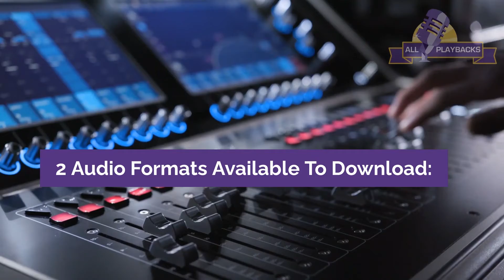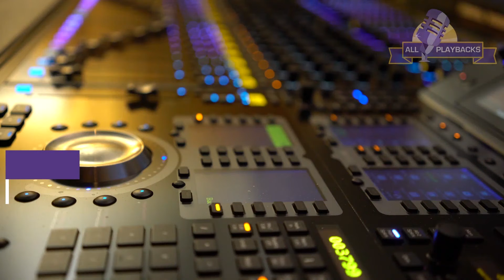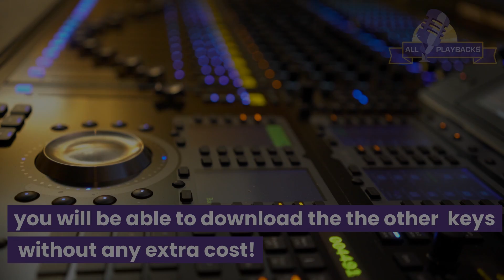Tantz Yingerlach 3 - Playback Instrumental Track – produced by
Tantz-Yingerlach 3-Minus 1.5 Tones-B Minor-110 BPM-Playback

Tantz-Yingerlach 3-Minus 1 Tone-C Minor-110 BPM-Playback

Tantz-Yingerlach 3-Minus Halftone-D Flat Minor-110 BPM-Playback

Tantz-Yingerlach 3-Plus Halftone-D Sharp Minor-110 BPM-Playback

Tantz-Yingerlach 3-Plus 1 Tone-E Minor-110 BPM-Playback

Tantz-Yingerlach 3-Plus 1.5 Tones-F Minor-110 BPM-Playback

Tantz-Yingerlach 3-Plus 2 Tones-F Sharp Minor-110 BPM-Playback

Tantz-Yingerlach 3-Plus 2.5 Tones-G Minor-110 BPM-Playback

Tantz-Yingerlach 3-Plus 3 Tones-G Sharp Minor-110 BPM-Playback

Tantz-Yingerlach 3-Plus 3.5 Tones-A Minor-110 BPM-Playback

Tantz-Yingerlach 3-Plus 4 Tones-A Sharp Minor-110 BPM-Playback